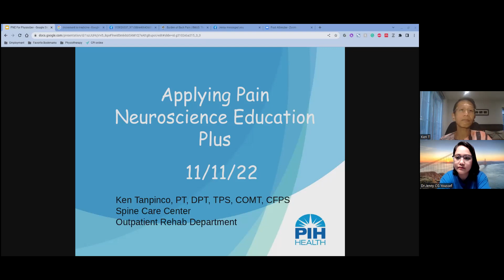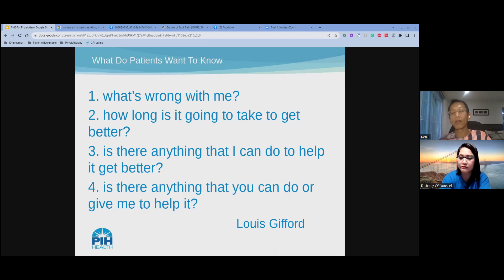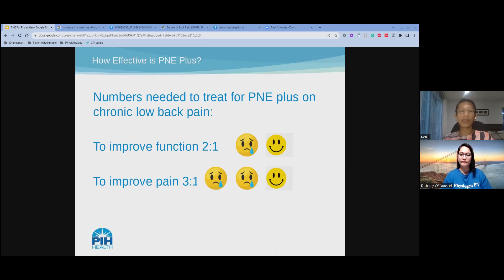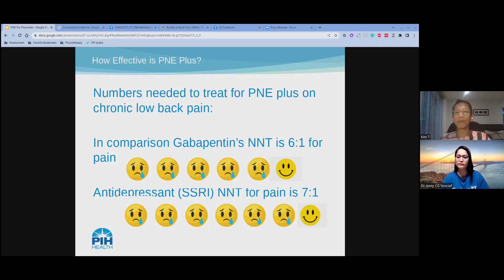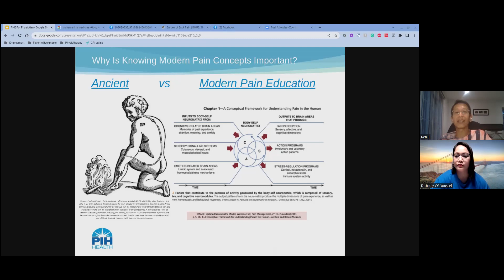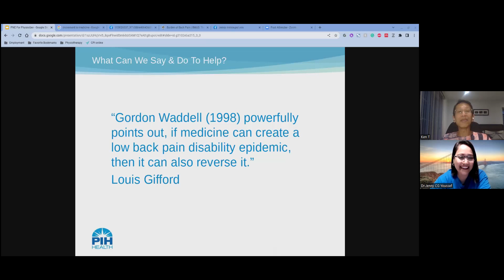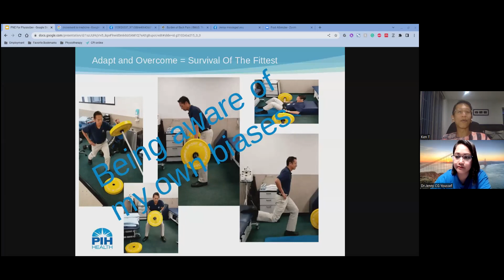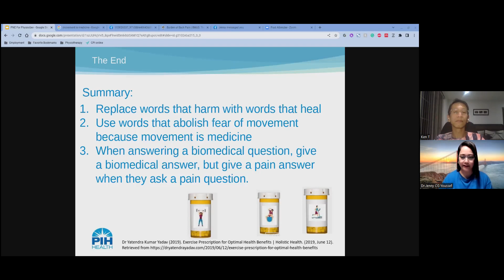What is Pain Science with Dr. Ken Tanpinco PT, DPT, TPS, CFPS?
Highlights Monday

1. What is your name and where are you from?

Hello, I’m Ken Tanpinco and was born in Montebello, CA but grew up in Las Vegas, NV.
Tell us a little bit about your practice.
I live in Southern California and work at PIH Health hospital in Whittier, CA. I claim to be evidence influenced physical therapist caring primarily in an outpatient setting 80% of the time, and inpatient the remaining 20% (this includes other duties as an active hospital council member). I have a passion for integrating current best research into clinical practice, which led me down the road to learning more about pain science, and now strength training. I develop educational videos on our YouTube channel to share information for staff not able to attend the live inservices and dabble in research. I have a collaborative rather than a paternal treatment style when working with clients and enjoy the positive atmosphere our team created in our hospital clinic.

2. What is your philosophy in life?

I tend to harmonize 2 philosophies in my life by being God centered while making evidence informed decisions. Medical decisions for my patients are founded on science, which I feel is best suited for improving man and the good of mankind. However, I govern my life following a higher power that is beyond the application of science. Appease God and not man is my favorite motto in life.

Do you have any recommended courses or programs that influence your practice?

The most useful contemporary courses I’ve taken were the ones required to fulfill my TPS (Therapeutic Pain Specialist) certification. This is knowledge can be applied to all patients and medical situations where suffering from pain is present. I would highly recommend any courses from Greg Lehman, David Butler, Adriaan Louw, Jeremy Lewis, Adam Meakins, Lorimer Moseley, Peter O’Sullivan, Brett Contreras, Ben Cormac, Gwen Jull, Jill Cook, or Derek Griffin. These are just a few people off the top of my head who are aligned with my vision of applying Evidence Based Practice into healthcare. If I could vote for one course that is the most useful, that would be one in Motivational Interviewing. For those who are budget minded (like me), go to Med bridge by clicking on my referral

3. What keeps you moving?

Dreams of making the world a better place for my children to grow up in fuels my actions, especially during those days when I’m running on an empty tank.

4. What is the best tip you have for our Balance and Falls Aging Adults Members?

The key to thriving in life and reducing hospital stays is to be strong, adaptable and durable. We become what we practice most often. This means we can become experts in falling when avoiding balance training. Our bodies and minds can become professionals at couch sitting if we spend more time sitting than standing. But when we move often and with variety, we become masters of the way we move, this includes activities which require balance such as dancing, cycling, or hiking.

5. Please share one thing that is uniquely you or unique about you.

I am relentless when striving to accomplish a mission and will always get up no matter how many times I am knocked down.

6. How can we connect with you?

I’m on IG as @bioplastic_dad
My Instagram is dedicated to fighting the opioid crisis, reducing the spread of harmful nocebo beliefs, and reduce suffering from non-protective pain. I initially created this account to connect with my children since they tell me that “Facebook is for old people.”
I’m on FB as Ken Tanpinco
My Facebook page is much more active because I’m “old” and this is how I best connect with family and friends. Much of the medical information I share on that page is supported by current evidence and can be viewed by the general public.